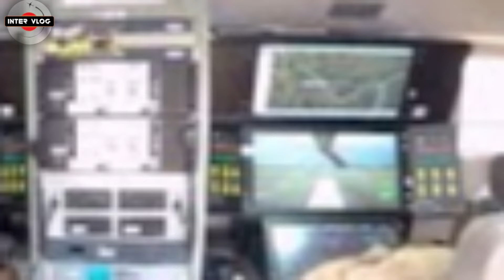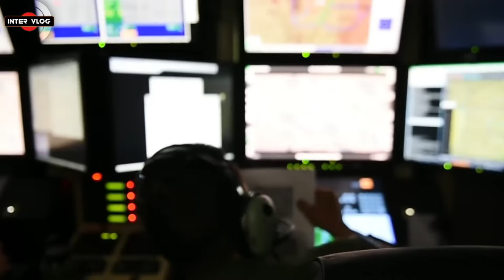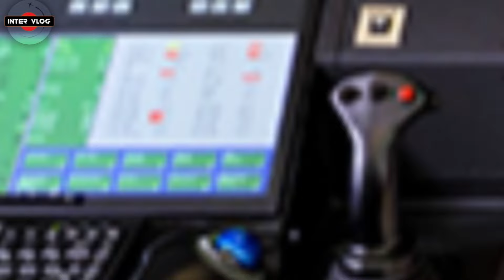IBRAHIM TRAORE'S DRONE FINALLY FOUND ADAMA OUMAROU THE LEADER OF THE E.I.G.S. IN BURKINA FASO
NEWLY GRADUATE BURKINABE DRONE PILOTS FOUND ADAMA OUMAROU, LEADER OF THE E.I.G.S., ON THEIR SECOND DAY OF SERVICE.